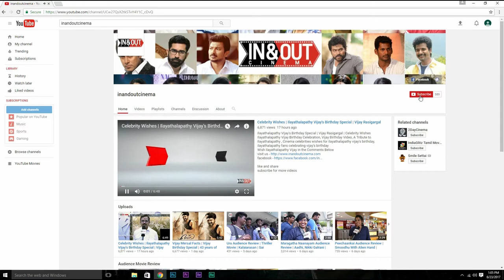True Nature Of Cinema Industry | This is What Happens When A Producer Is In Difficult Situation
Watch The True Nature Of Cinema Industry
"This Is What Happened To The Producer"
inandoutcinema wholeheartedly Wishes those People Who Help Others